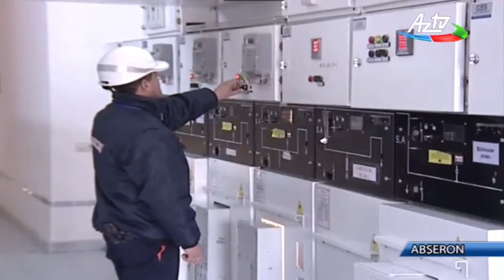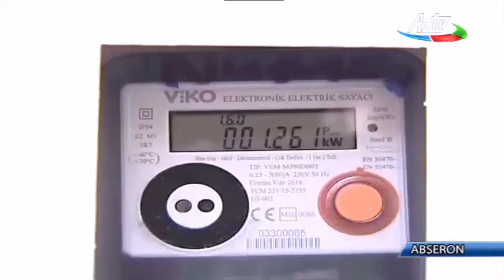AZTV - Abşeronda elektrik təsərrüfatı qışa hazırlıq işləri başa çatdırılıb